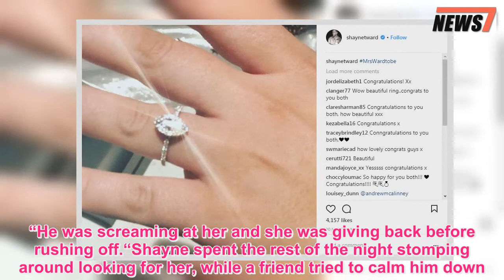Corrie Shayne Ward and fiancee Sophie Austin have a Massive row at NTAs - News 247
CORONATION Street actor Shayne Ward and his fiancée Sophie Austin had a blazing row as they attended the afterparty following the National Television Awards.The couple, who announced their engagement on Boxing Day, were enjoying their first night away from their baby at the star-studded bash when tensions started to run high in the early hours of the morning.An insider at the afterparty told The Sun Online: “Shayne and Sophie had a massive row in the corridor of the party.“He was screaming at her and she was giving back before rushing off.“Shayne spent the rest of the night stomping around looking for her, while a friend tried to calm him down.” The source continued: “It was embarrassing for both of them really and not the way they had planned to spent their first night off from parenting.” Sophie later tweeted: "Great night at @OfficialNTAs but home to bed as little one will be up crack of dawn mummylife." Hollyoaks actress Sophie and Shayne welcomed their first child, a daughter, in December 2016.They announced the birth of Willow May on Twitter, much to the delight of their fans.The Sun exclusively revealed in August of that year that Sophie and Shayne were expecting their first child together after dating for four months.Shayne – who bagged Best Newcomer for his role as Aidan at the National Television Awards last year –split from his decade-long girlfriend Faye McKeever in 2014, ending their year-long engagement.While Sophie was in a relationship with Scottish actor Graeme Rooney for six years.The pair ended their relationship after nine months of marriage – and love quickly struck for Sophie and Shayne.The Sun Online has contacted Shayne’s rep for comment.Got a story? email or call us direct on 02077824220.We pay for videos too.Click here to upload yours.